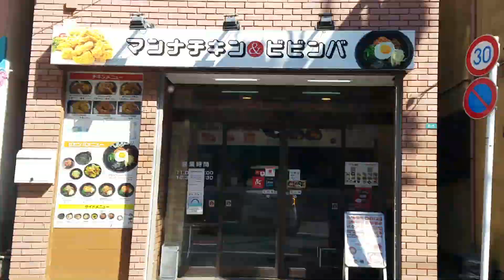2022年02月21日(月)11時36分 柴又街道～小岩サンロード～小岩駅南口～小岩フラワーロード～南小岩7丁目～小岩中央通り～小岩昭和通り～柴又街道 KoiwaEdogawaTokyoJapan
柴又街道～小岩サンロード～小岩駅南口～小岩フラワーロード～南小岩7丁目～小岩中央通り～小岩昭和通り～柴又街道　KoiwaEdogawaTokyoJapan
2022年02月21日(月)11時36分